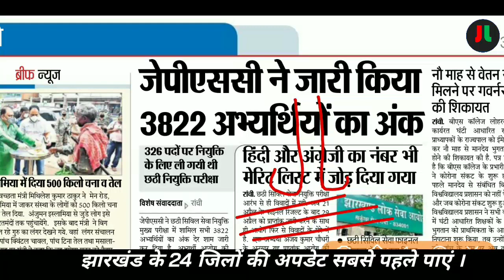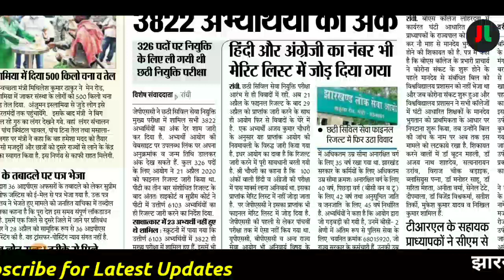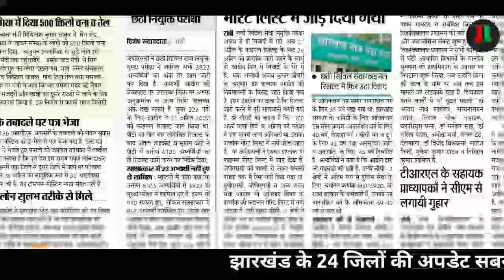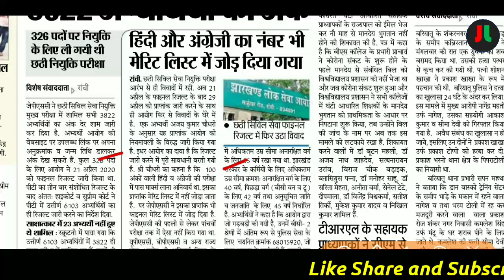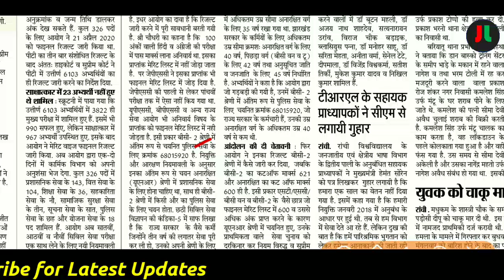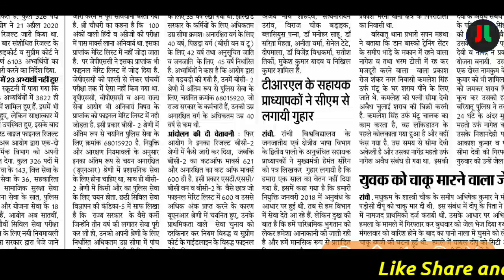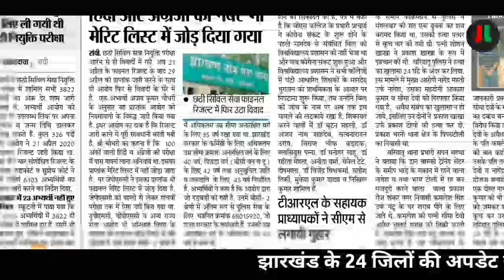6th JPSC फिर से विवादों में ..| Mains Score Card जारी करने के बाद विवादों में फंसा ..दो मुख्य कारण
धन्यवाद् ||